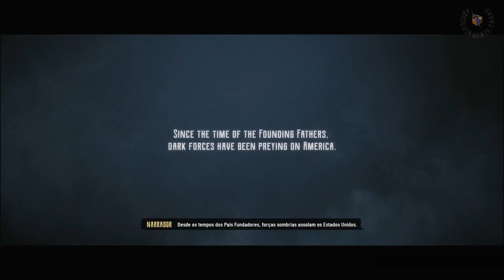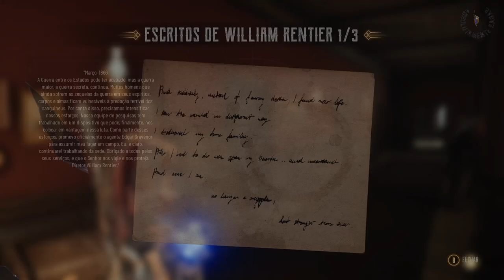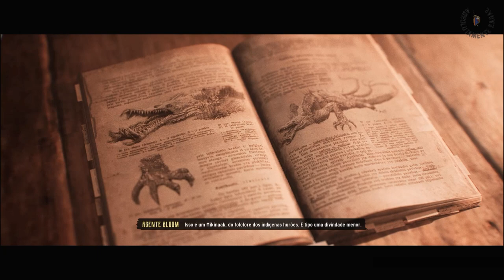Evil West - Até o Fim - Detonado - Aventura Completa - Absolutamente Sagas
TÍTULO: Evil West
GÊNERO: Ação, Aventura, RPG
DESENVOLVEDOR: Flying Wild Hog
EDITOR: Focus Entertainment
DATA DE LANÇAMENTO: 21 / Novembro / 2022

SINOPSE:
"O mal nunca dorme... mas sangra.
Uma ameaça sombria consome a fronteira americana. Como um dos últimos agentes de um instituto ultrassecreto de caça a vampiros, você é a linha final entre a humanidade e um terror profundamente enraizado que agora emerge das sombras. Levante-se para se tornar um super-herói do Velho Oeste, erradique a ameaça dos vampiros e salve os Estados Unidos!

Em um combate visceral e explosivo, desencadeie o inferno com suas armas de fogo, manopla movida a raios e dispositivos. Mate monstruosidades sanguinárias com estilo como um caçador solitário ou em cooperação com um amigo. Explore e lute em uma campanha baseada em narrativa enquanto atualiza suas armas e ferramentas de caça. Desbloqueie novas vantagens para evoluir sua maestria em matar monstros, criando seu próprio estilo de jogo para derrotar as hordas sobrenaturais.

Lute sozinho ou com um amigo em combates estilosos e sangrentos
Mitos e lendas recontados dentro de um estranho e estilizado universo do oeste selvagem
Evolua com vantagens, armas atualizáveis e ferramentas
Explore e lute em uma campanha baseada em histórias para salvar a América."

Disponível para PC, Xbox One, Xbox Series S/X e Playstation 4 e 5.

ANÁLISES
“Uma aventura bombástica de badass pelo oeste selvagem, chutando nomes e pegando bundas a cada parada”
9/10 – WellPlayed

“Um dos jogos de ação mais surpreendentes e divertidos do ano”
8,5/10 – God is a Geek

“Um passeio de emoção ininterrupta de alta octanagem”
8,2/10 – WCCFTech

NOSSA ANÁLISE

O velho oeste ganha mais uma obra interessante com este caçador de vampiros e monstros que lembra um pouco o lendário Van Helsing.
Apesar de alguns clichês, a aventura é bastante divertida com diálogos legais e enredo intrigante.
A campanha dura em torno de 15 horas ou menos. Os gráficos estão muito bonitos e polidos com boa fluidez.
O arsenal chama a atenção pela quantidade de armas e variedade de atualizações. Além disso, temos habilidades únicas para evoluir.
Quem jogou outros jogos da empresa como Shadow Warrior 3, por exemplo, estará em casa.
Uma trilha sonora muito boa sem exagerar e excelentes efeitos de áudio para o ambiente, monstros e personagens.
A variedade de monstros também é um fator positivo. A quantidade aumenta consideravelmente o desafio.
Destaque para alguns chefes bem complicados e trabalhosos.
Um ótimo título que surpreende por inovar um tema batido em todas as mídias.

PONTOS POSITIVOS
- Legendas em português.
- Variedade de armas e inimigos. Chefes desafiantes.
- Fases grandes e bom enredo com diálogos interessantes.

PONTOS NEGATIVOS
- Campanha relativamente pequena.
- Alguns inimigos repetem em demasia o mesmo movimento, tornando muito fácil derrotá-lo.

Sou o Ravage. Muito obrigado por acompanhar nosso canal.
Fiquem à vontade para comentar e avaliar.
Até a próxima. Aquele abraço. Fui...

Lojas:
*Steam
Jogo Base - R$ 169,90
Wild Wild East Skin Pack – R$ 9,90
*Xbox
Jogo Base - R$ 299,95
Wild Wild East Skin Pack – R$ 15,95
*Playstation
Jogo Base - R$ 299,90
Wild Wild East Skin Pack – R$ 15,90

MÍNIMOS:
SO: W 10/11 (64 bits)
Processador: Intel Core i5-2500K (3.3 GHz) / AMD FX-6300 X6 (3.5 GHz)
Memória: 8 GB
Placa de vídeo: 4 GB VRAM, GeForce GTX 750 Ti / Radeon RX 460
DirectX: 12
HD/SSD: 40 GB

RECOMENDADOS:
Processador: Intel Core i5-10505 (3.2 GHz) / AMD Ryzen 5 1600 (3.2 GHz)
Memória: 16 GB
Placa de vídeo: GeForce GTX 1060 / Radeon RX 590
DirectX: 12
HD/SSD: 40 GB

Kwai:
Busque por Absolutamente Lendários no seu aplicativo ;)